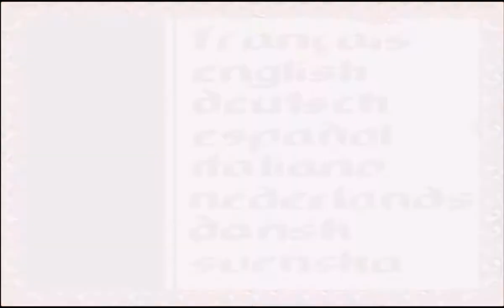977 Hype Time Quest Movie mode Game Boy Color GBC, HD 60fps